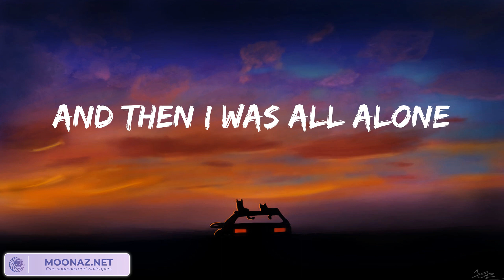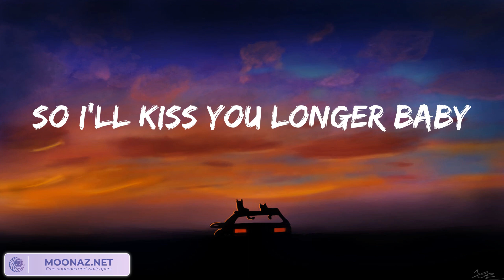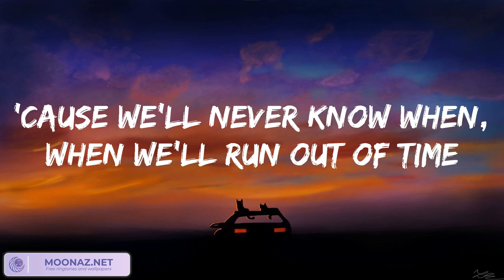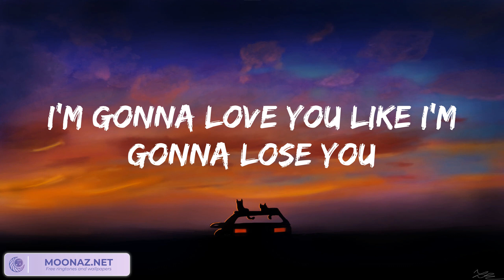Meghan Trainor - Like I'm Gonna Lose You (Lyrics) 歌詞 付き